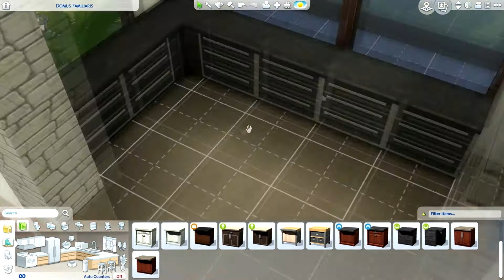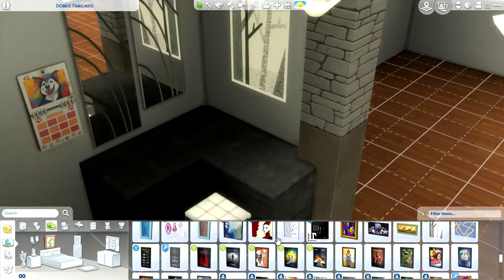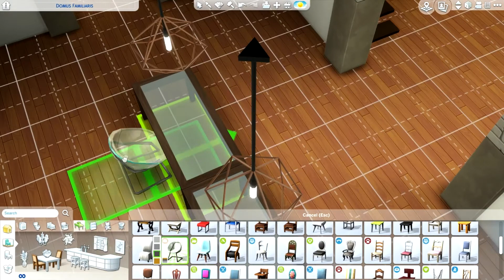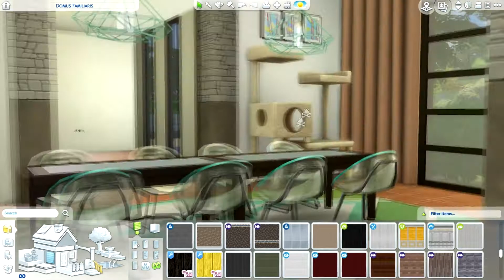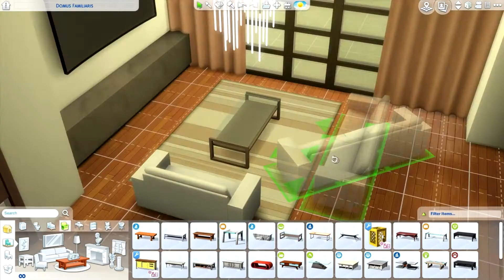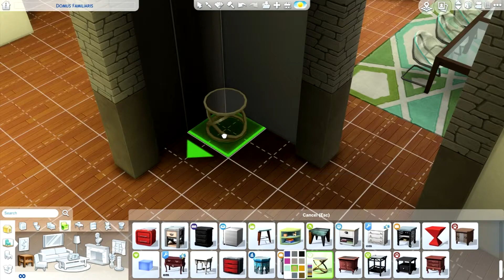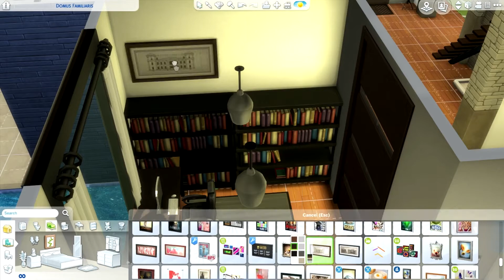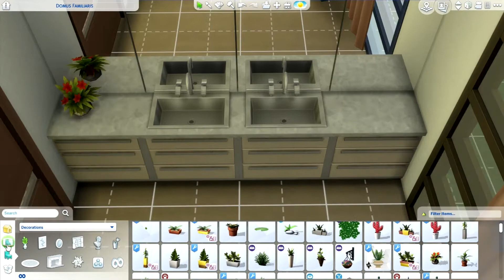Milton Modern Interior #1 | The Sims 4 SPEEDBUILD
Az előző videóban megépített ház első szintjének berendezése! A kettő együtt túl hosszú lett volna, szóval a második szint majd jön a héten :)
Ha tetszett, ne felejtsétek el a lájkot!! :*